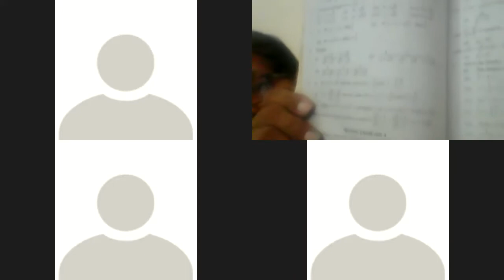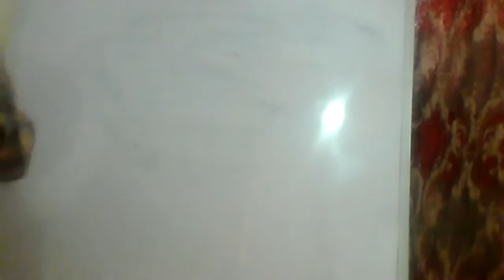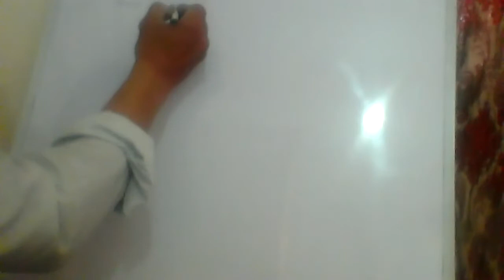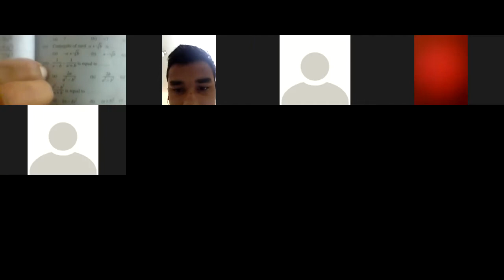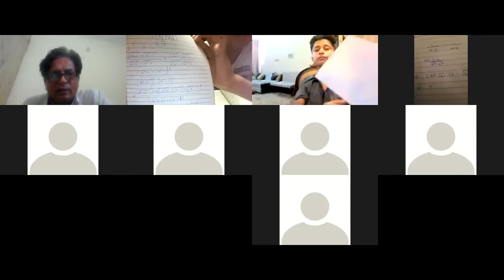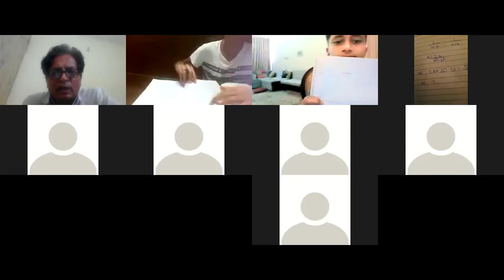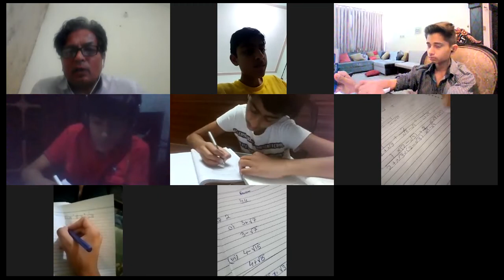9 Orange Test on Fridays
Students main of Grade 8,9

Video Summary:
Dr. Farooq buzdar updated one video a month ago, advising b4u investors to not trust on B4u investment plans. He told to the people that b4u ran away. B4u bank withdrawal in Pakistan is closed for 4 months. For the last 4 months, there is a new process, new update about bank withdrawal in pakistan.  too fool investors and new joiners in b4u, they introduced cash box, cash box types items are introduced by Ponzi scheme normally.  This video is the last scam alert for b4u investors, team and family. B4u is not a family, its group of fraud people who attract new less educated people to invest in the b4u plan and get rewards. In reality, the Ponzi schemes earning of team and Ceo comes from new joiners.  SECP issue several notices to help B4u members and save them from ponzi, SECP highlighted more 50, 52 companies to be exact saying they are involved in illegal activities.  Dr Farooq buzdar updated people about scam of ponzi schemes in paksitan such as Prpal, lasani group, Albarkah group , and royal companies. These scammers are normally supported by some channels such as seekho tech, jamal safi acca, rashid ansari and key member of b4u sheikh shami. b4u introduced its own proganada channel Alpha tv, to further spread lies of saif ur rehman and ponze shceme othe team members are rewards, latest news of ponzi scheme are uploaded there.

Unfortunalty even it has been s4 month since b4u ran away ( B4u bhag ge) still people are saerching b4u global kya hai or b4u global investment in 2020 or 2021.